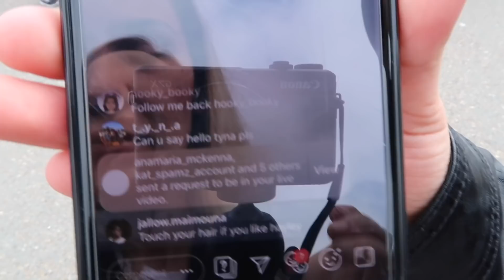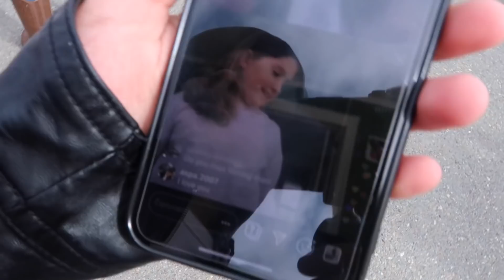My Dad Is Home | Military Homecoming | Julian Clark